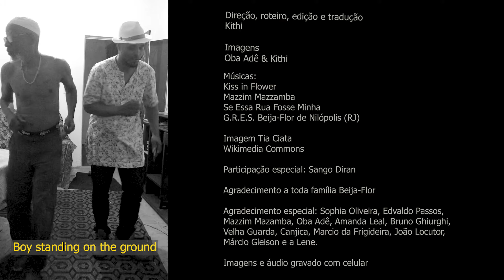No Coração da Beija-Flor de Nilópolis: Kiss on the Flower - Episódio 1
O convite para o carnaval do Rio de Janeiro de 2020 feito por Mazzim Mazamba, compositor do samba enredo campeão de 1978 da Beija-Flor de Nilópolis, é o ponto inicial da série "Kiss on the Flower". A narrativa parte da vivência do compositor na Escola para os encontros próprios dos carnavais, que no caso, uniu Rio de Janeiro, Bahia e Carolina do Sul em torno da cultura dos afrodescendentes. Partindo da quadra da Beija-Flor para o desfile na Sapucaí a série chega ao Oyotunji e ao carnaval de Salvador.